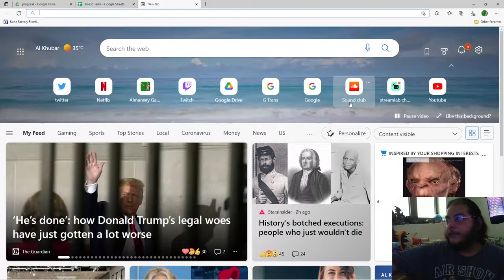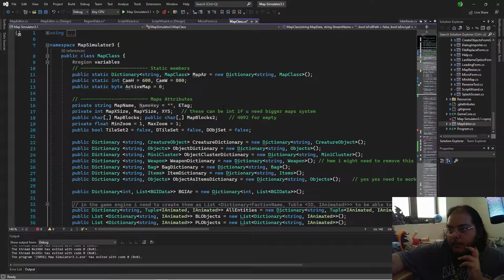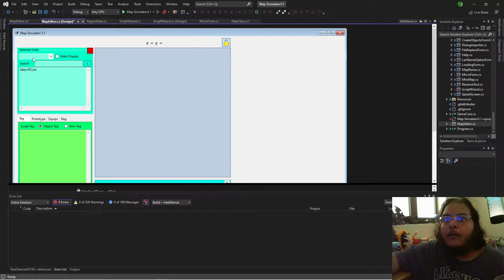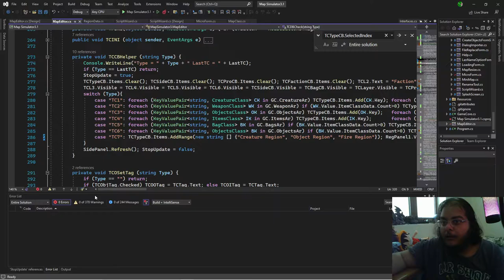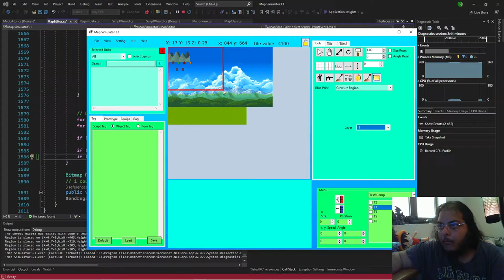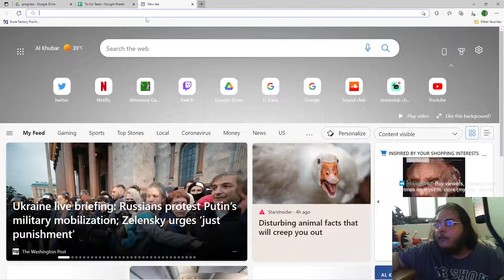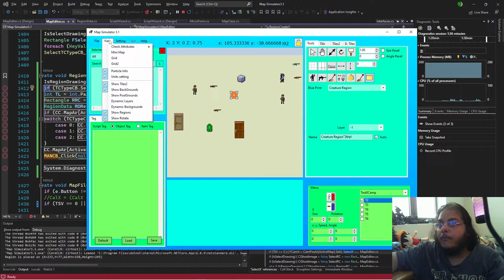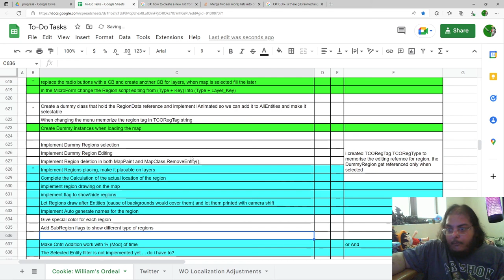Coding Regions in Map Simulator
Today i made some progress in the Map Simulator and implement adding, Saving and loading Regions in maps. you might consider that boring but hey, work is work is work, have to be done!